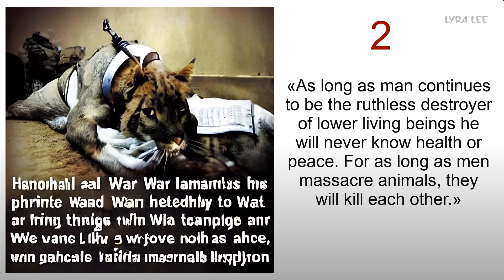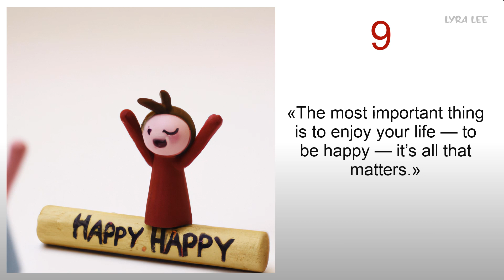Quotes about life - but every quote is an image created by AI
AI illustrates quotes about life.